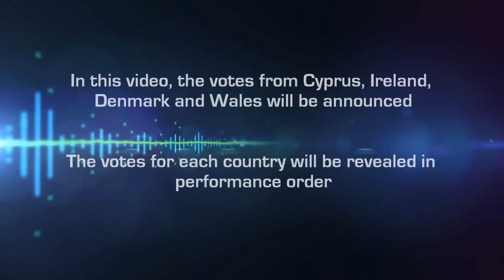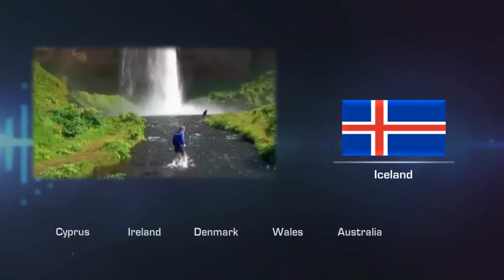Grand Final Results (Part 2) - #7 | Mexico City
In this video, the votes from Cyprus, Ireland, Denmark, Wales and Australia will be revealed.
I apologize for the audio at the start of this video.